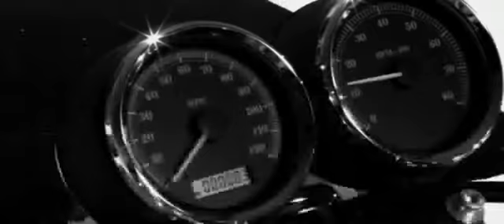2007 Motorcycles Sportsters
Harley-Davidson   Motorcycles